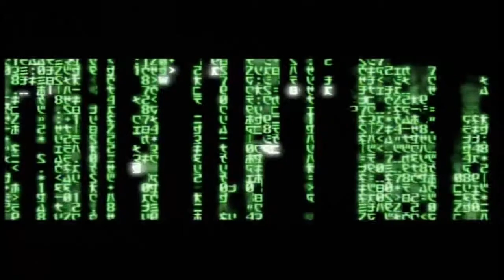12 Dollar Bin #5 The Animatrix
it is not the movie that bends but the viewer